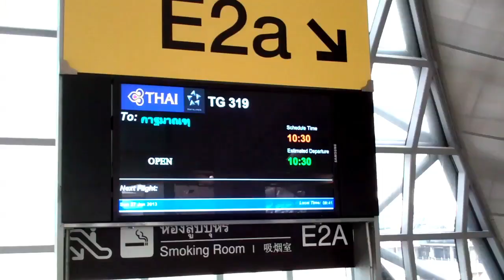Sanitation Studio: A Casual Day at the Office!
WorldSkills International Plumbing & Heating Chief Expert Grant Stewart shares sights and sounds from Dhulikhel, Nepal -- location of the Healthabitat Sanitation Studio, 2013.